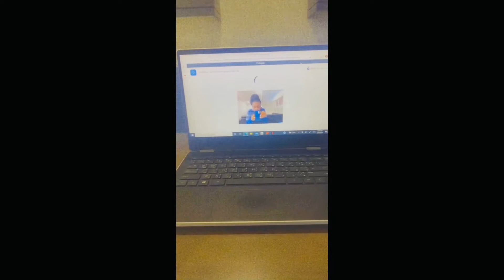DAY 8 || COVID TEST GONE WRONG 😑😤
Hello guys….. today’s content is about my day 8 COVID test which went wrong. The past few days have been 😪. I will be uploading part 2.